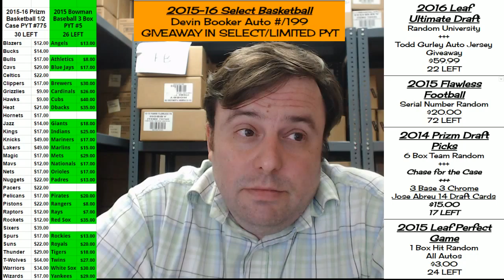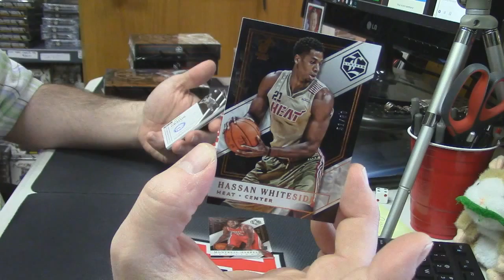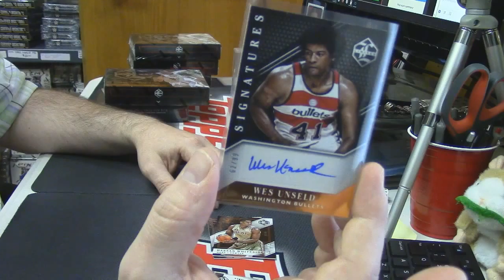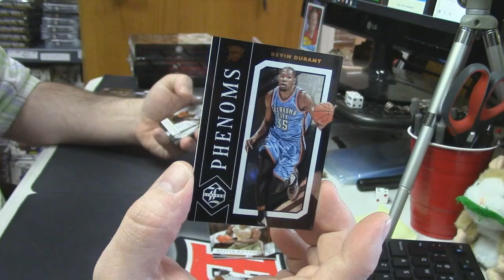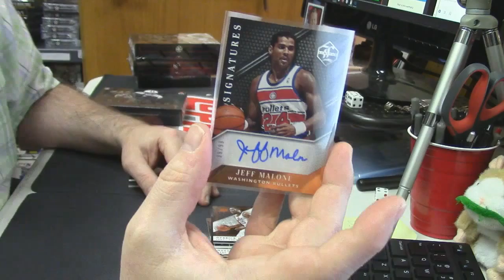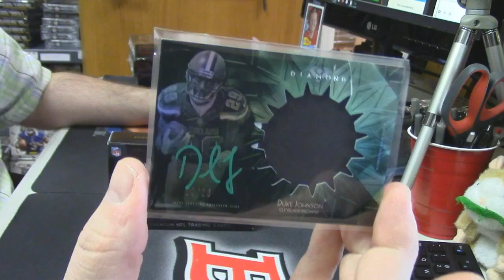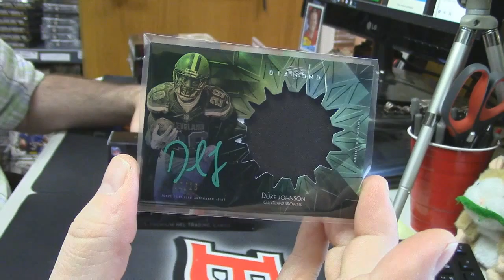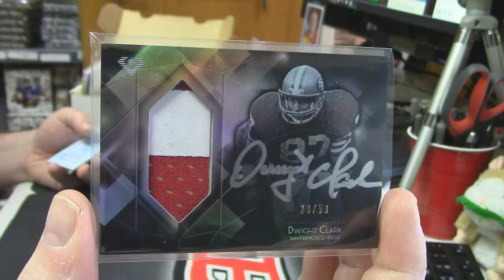2015 Diamond Football 2 15 16 Limited Basketball southern